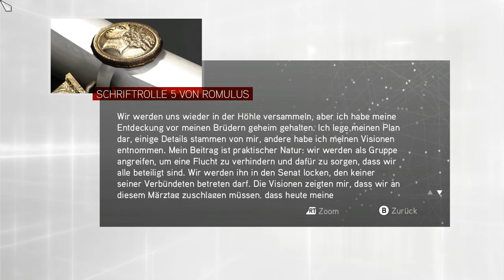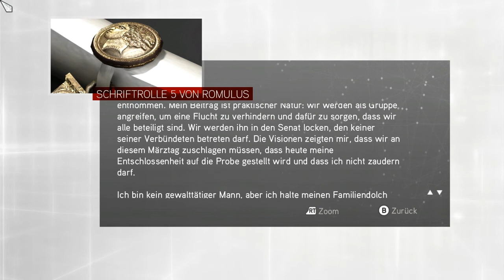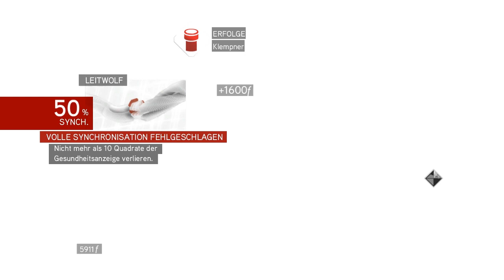Let's Play Assassin's Creed Brotherhood [German] #41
Infos zum Spiel:
  -Entwickler: Ubisoft Montreal
  -Publisher: Ubisoft
  -Erschienen: 18.November.2010